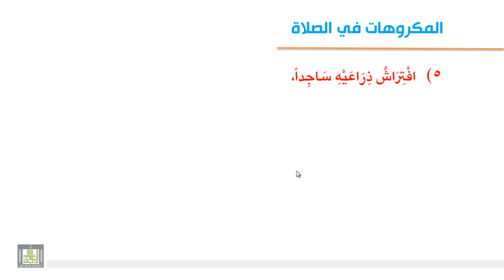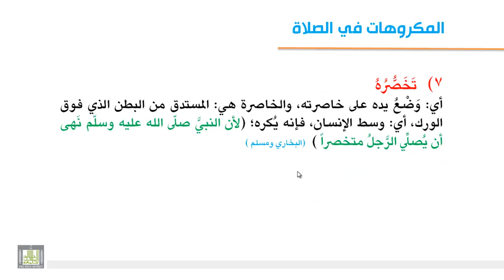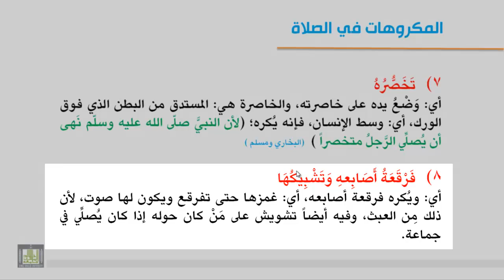فقه العبادات - صفة الصلاة 7 ومكروهات الصلاة